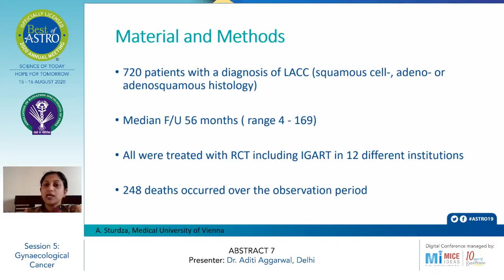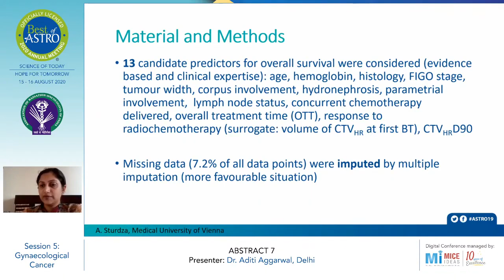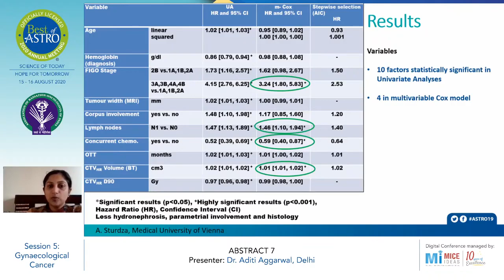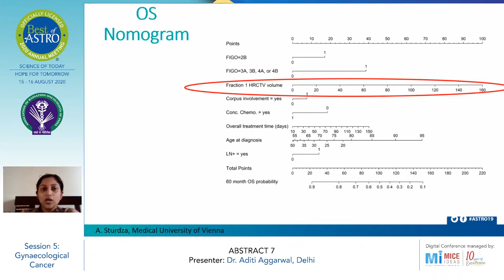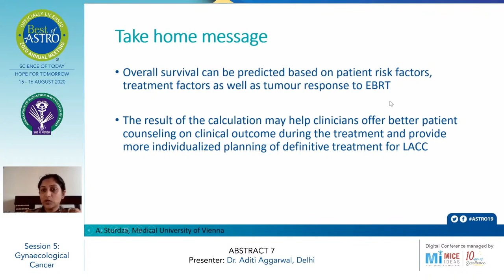Part 7 -Nomograms Predicting Overall Survival in Locally Advanced Cervical Cancer treated - Dr Aditi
Best of ASTRO - Day 1 - 15 Aug 2020
Nomograms Predicting Overall Survival in Locally Advanced Cervical Cancer treated by Image Guided Brachytherapy: a Retro-EMBRACE study

Session 5 : Gynaecological Cancer